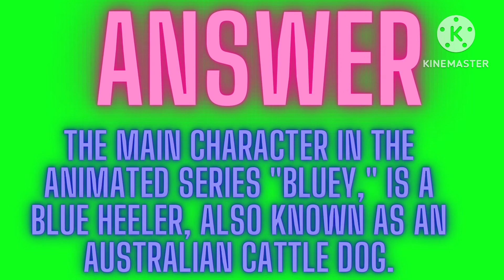bluey cartoonquiz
Who is your favourite character in bluey let me know in comments

Let’s do shopping 🛍️